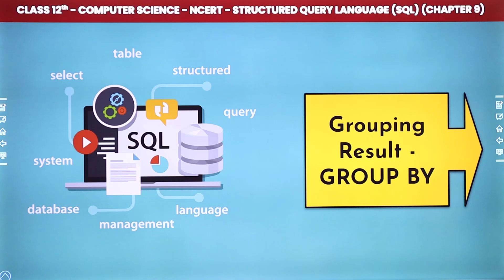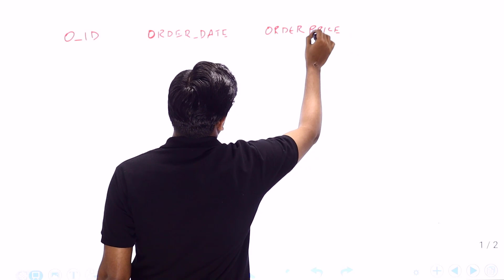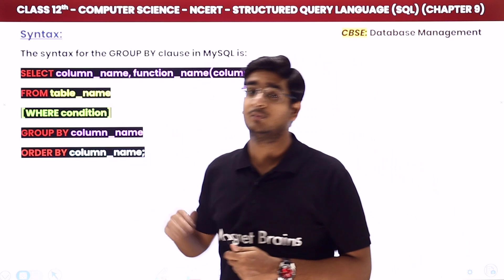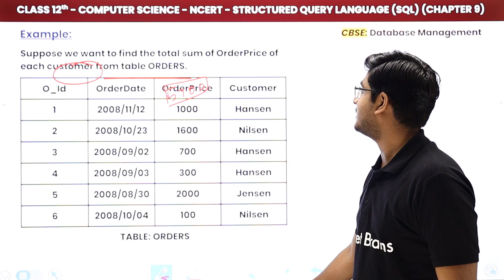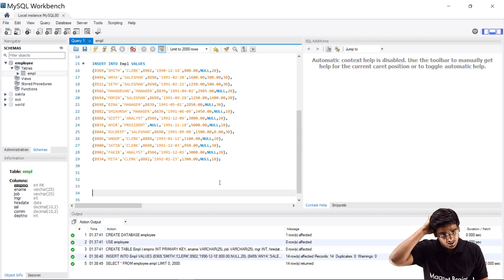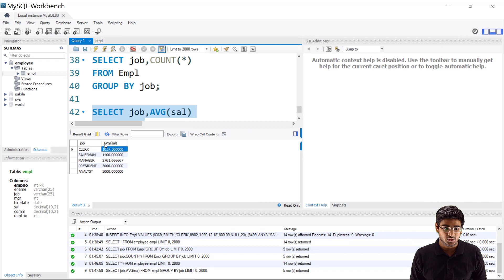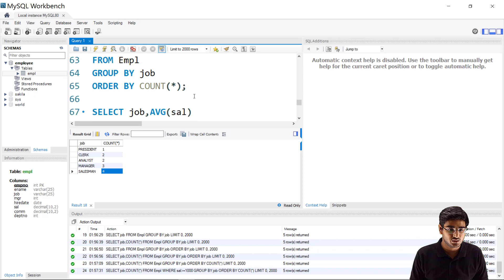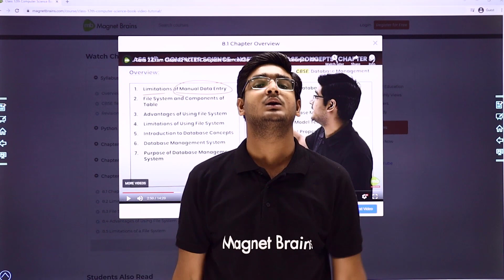Grouping Result - Group By | Structured Query Language | Class 12 Computer Science Ch 9 | CBSE 2024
✔️ Class: 12th
✔️ Subject: Computer Science
✔️ Chapter: Structured Query Language (SQL) Chapter 9
✔️ Topic Name: Grouping Result - Group By
✔️ Topics Covered In This Video (By Vardan Sir): Detailed Explanation of the topic Grouping Result - Group By from Structured Query Language, Class 12 Computer Science Chapter 9 has been discussed in the video.
00:00 Introduction: Structured Query Language (SQL)
02:58 Grouping Result - Group By
05:55 Example of Grouping Result - Group By
01:04:41 Website Overview

SQL Class 12 NCERT
Class 12 SQL questions with answers
Class 12 MySQL Practical Questions with answers
Computer Science Class 12 Chapter 9
Structured Query Language Class 12
SQL Notes Class 12
Relational Database Class 12 board exam
MySQL queries for Class 12 chapter 6